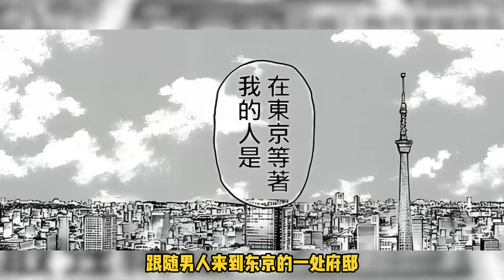德川建造地下實驗室，企圖復活傳說中的宮本武藏